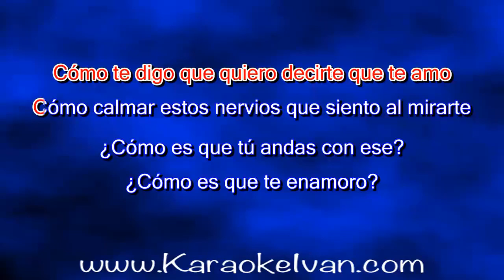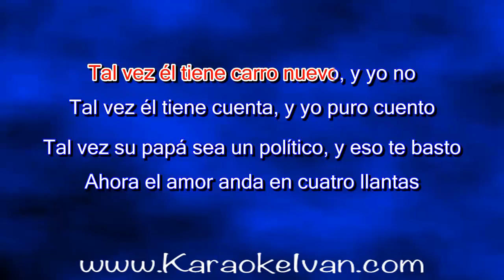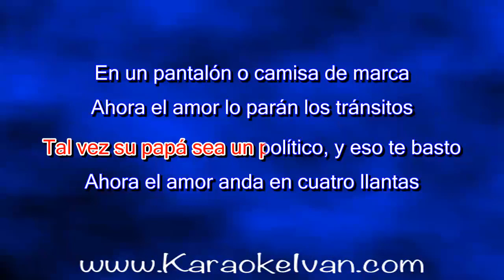Julio Chaidez - El amor en carro KARAOKE